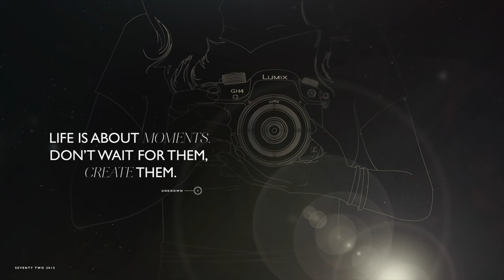Video from the Queen's Island Canine Club Show and the Kerry Blue and Native Terrier Open Show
Video footage showing some Highlights from the Kerry Blue and Native Terrier Open Show and some footage  from the earlier Queens island Canine show.